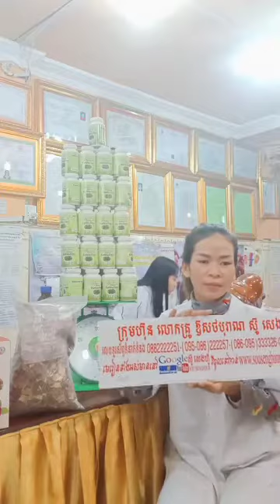កំពុង ល្បី ឱសថ ព្យាបាល ជំងឺ គ្មាន កូន, ជួយ ឱ្យ ស្ត្រី មានកូន ឆាប់ ក្នុង រយៈពេល តែ ២ ខែ, ជួយស៊ែរដល